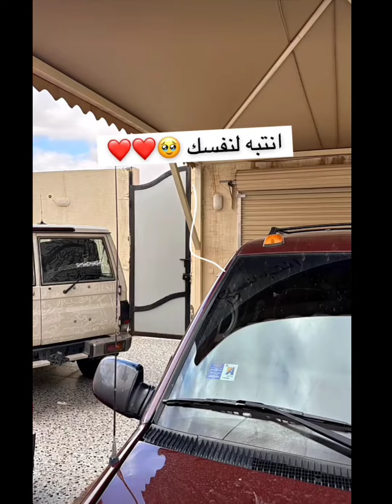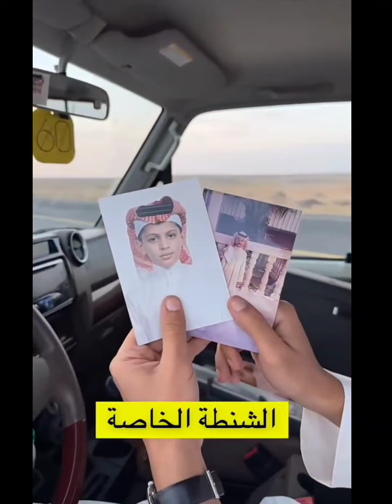اجمل رحله بالجمس والربع